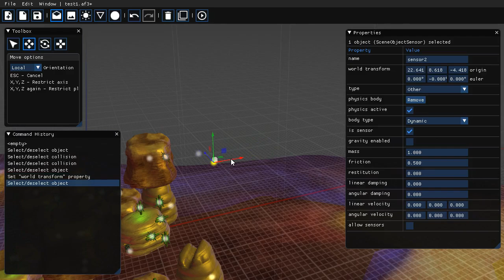3D Engine from scratch. Prototype 13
Collision components, sensors, lua scripts